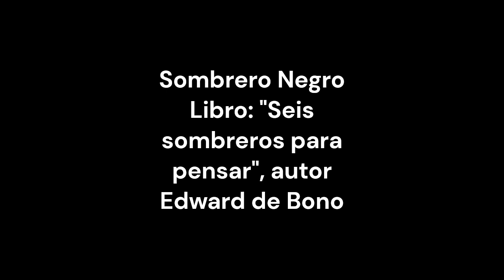Decima parte, Seis Sombreros para pensar, autor Edward de Bono, "Sombrero Negro" desde 115 hasta 134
Clases super fáciles y sencillas